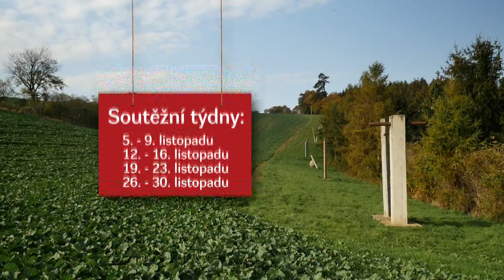JARO, LÉTO, SOUTĚŽ, ZIMA - Týdenní partner Denní lázně Brno